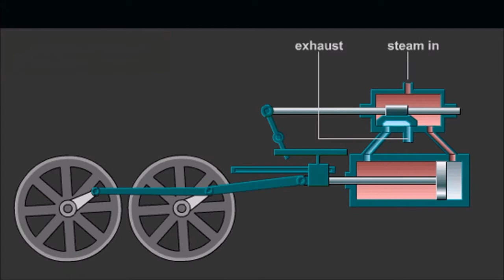Steam locomotive mechanism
Steam locomotives were powered by steam engines, and deserve to be remembered because they swept the world through the Industrial Revolution of the 18th and 19th centuries. Steam engines rank with cars, airplanes, telephones, radio, and television among the greatest inventions of all time. They are marvels of machinery and excellent examples of engineering, but under all that smoke and steam, how exactly do they work?

It takes energy to do absolutely anything you can think of—to ride on a skateboard, to fly on an airplane, to walk to the shops, or to drive a car down the street. Most of the energy we use for transportation today comes from oil, but that wasn't always the case. Until the early 20th century, coal was the world's favorite fuel and it powered everything from trains and ships to the ill-fated steam planes invented by American scientist Samuel P. Langley, an early rival of the Wright brothers. What was so special about coal? There's lots of it inside Earth, so it was relatively inexpensive and widely available.

Coal is an organic chemical, which means it's based on the element carbon. Coal forms over millions of years when the remains of dead plants get buried under rocks, squeezed by pressure, and cooked by Earth's internal heat. That's why it's called a fossil fuel. Lumps of coal are really lumps of energy. The carbon inside them is locked to atoms of hydrogen and oxygen by joints called chemical bonds. When we burn coal on a fire, the bonds break apart and the energy is released in the form of heat.

Coal contains about half as much energy per kilogram as cleaner fossil fuels such as gasoline, diesel, and kerosene—and that's one reason why steam engines have to burn so much of it.